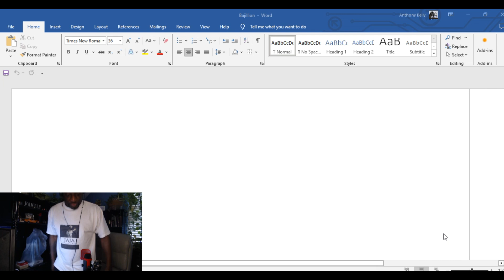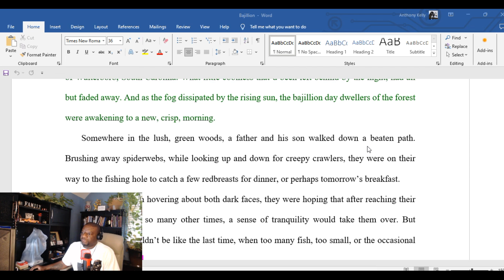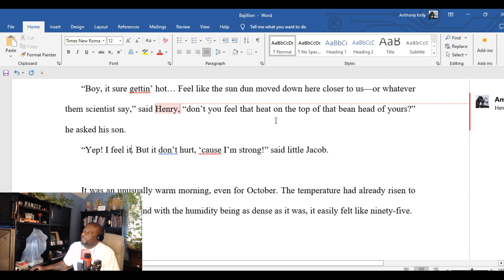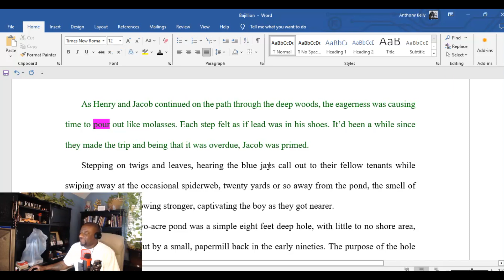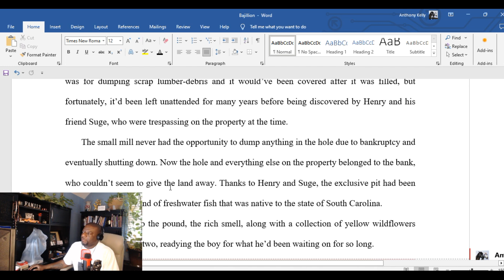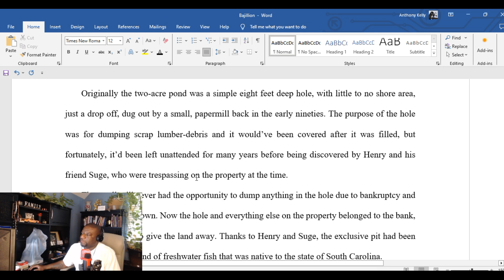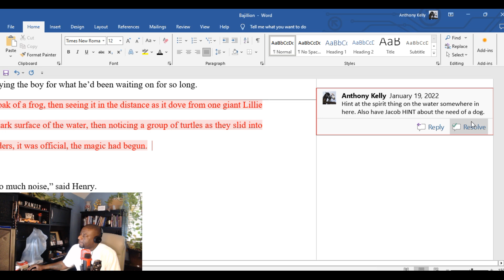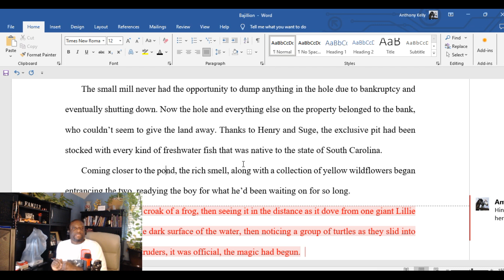Bajillion6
Find my books on amazon.com by searching Anthony L Kelly (don't forget the L) or by visiting my

God Bless!